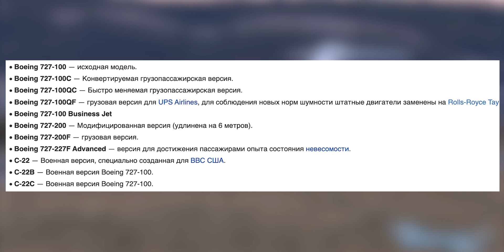Boeing-727: История, характеристики | Сравнение с Ту-154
Вам понравился прошлый ролик с историей Boeing C-17 и его сравнением с Ил-76, поэтому в этом ролике я расскажу кратко и просто историю Boeing-727, его технические характеристики, а также проведем сравнение с легендой советской авиационной промышленности Ту-154.

Boeing 727- узкофюзеляжный, среднемагистральный пассажирский самолёт американского производства. Его первый полет состоялся 9 февраля 1963 года.

It Meant Everything To Me by Le Gang